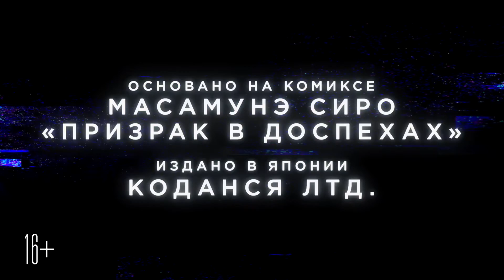О фильме "Призрак в доспехах" - Ghost in the Shell - Видение Руперта (русский перевод)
Материалы к фильму "Призрак в доспехах" - Видение Руперта,  качество HD (русский перевод)

По мотивам культовой научно-фантастической манги Масамунэ Сиро.

Режиссер: Руперт Сандерс (Белоснежка и охотник)
В главных ролях: Скарлетт Йоханссон, Майкл Питт, Такеши Китано, Жюльет Бинош
Дата проката в России: 30 марта 2017